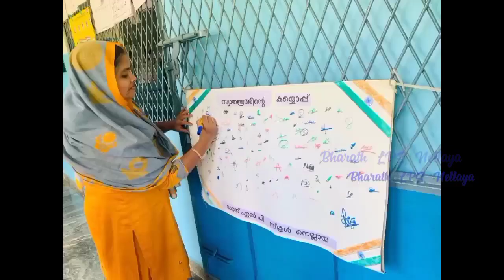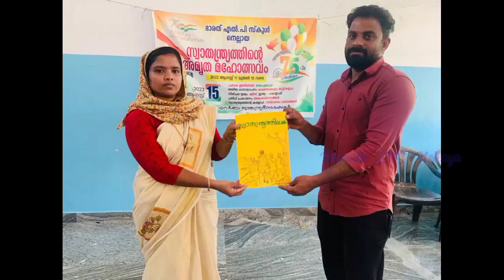Indipendance day Celebration 2022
Bharath LP School Nellaya